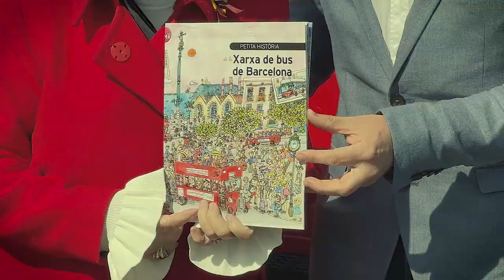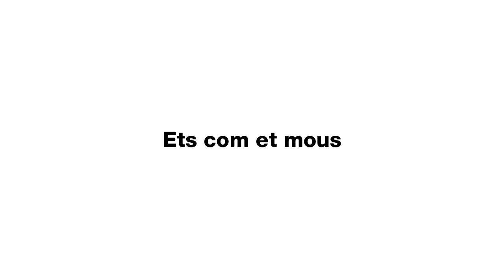Presentació de la ‘Petita història de la Xarxa de bus de Barcelona’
Daniel Venteo i Pilarín Bayés, autor i il·lustradora respectivament, ens parlen de la seva experiència en aquest projecte i de la importància del transport públic en una ciutat com Barcelona.
Seguim celebrant els 100AnysBus!